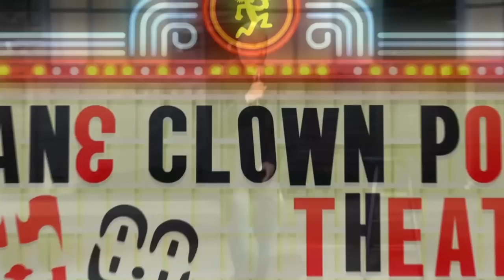Weekly Freekly Weekly - Gathering of the Juggalos 2013 Infomercial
Join Fats Peppers & Guy Gorfey for the Weekly Freekly Weekly!
It's the Gathering of the Juggalos 2013: Rise of the Underground Edition!